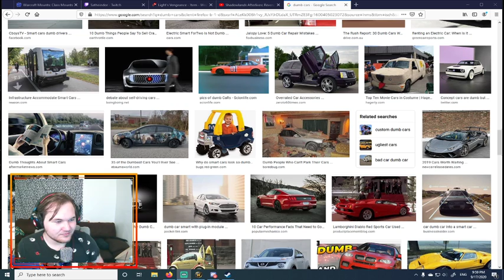Nightbot and his hate of Michiganders